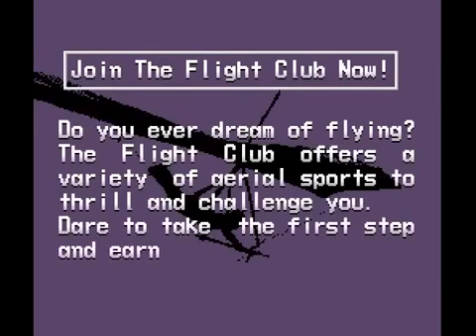Pilotwings SNES Hi-score playthrough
Super Nintendo TAS tool assisted.
A longplay attempt at getting high scores for each lesson.
Whilst at the same time doing all events and bonus stages possible. ( I miss out on 1 bonus stage)
The boring helicopter scenes aren't included.